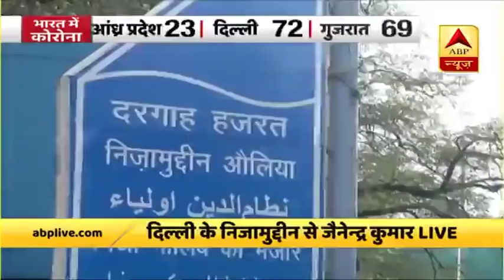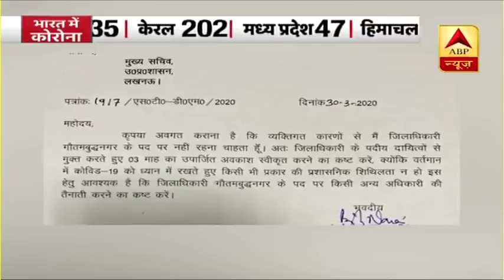Lockdown: कोरोना के खिलाफ जितनी सख्ती, देश को मिलेगी उतनी शक्ति ! | Seedha Sawal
कोरोना का प्रकोप दिनो दिन बढ़ता जा रहा है. हालांकि इसमें अच्छी बता ये कि लॉकडाउन के कारण कोरोना के बढ़ने की रफ्तार धीमी हो गई है. लेकिन इस बीच इस तरह की खबरें भी आ रही हैं कि कुठ जगहों पर ये थर्ड स्टेज में पहुंच गया है. अगर लोगों के द्वारा सख्ती के साथ लॉकडाउन का पालन किया गया तो कोरोना को हराने में बड़ी कामयाबी मिल सकती है.